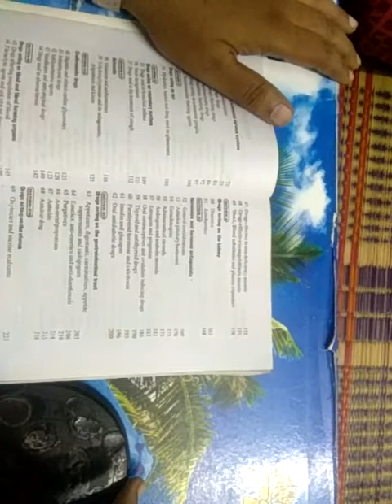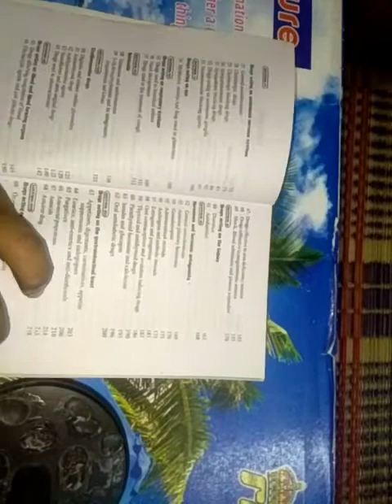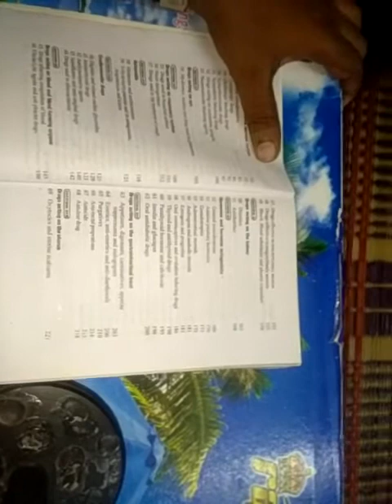Diabtology-bloodglucose level classification,type 1,2,GDM,MODY, of diabetes,classification of drugs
Diabetology-Diet,drill,drugs,depression,death 5D's,blood glucose level classification,type 1,2,GDM,MODY, of diabetes ,classification of drugs in Tamil for nurses and interns by Dr BHS